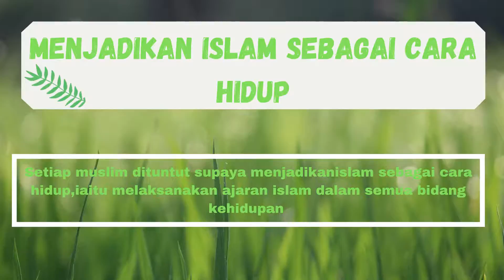Dakwah Pemacu Kejayaan ..Pai Kssm Ting 4 2021 SMSTJ